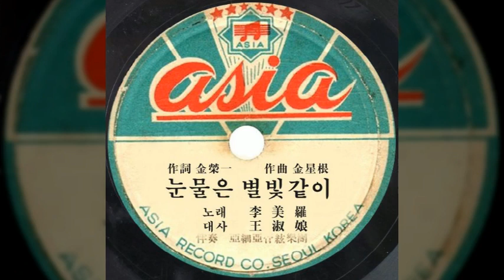눈물은 별빛같이 / 이미라 (1962 대사) / 김영일 작사 / 김성근 작곡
눈물은 별빛같이 / 이미라

외로운 인생길에 모진운명 걸어놓고
갈바를 찾지 못해 어린가슴 태우며
어머니 아빠하고 애원하든 진희야
내귀에 내귀에 아~ 울부짖든
그 소리가 파랑새와 같구나

"아 진이야 진이야 행복하게 살자던 네가
엄마를 두고 가다니 하느님도 정말 무심하구나
너의 아버지는 허구한 세월을 술과 계집에 미쳐
마지막 집한채 까지 다 팔아 없애고
우리들은 거리에서 떠돌게 만들더니
기어코 이런 꼴을 당하고 말았구나
진이야 진이야 너를 잃은 이 애미는
장차 장차 어떻게 한다 말이냐"

부모가 그리워도 만나지도 못하고서
차디찬 자리위에 병이 드러누워서
말없이 눈을 감고 신음하든 진희야
내팔에 내팔에 아~ 안겨 울든
그 눈물이 별빛과도 같구나

 김영일 작사 / 김성근 작곡